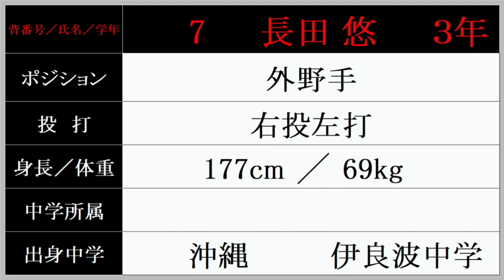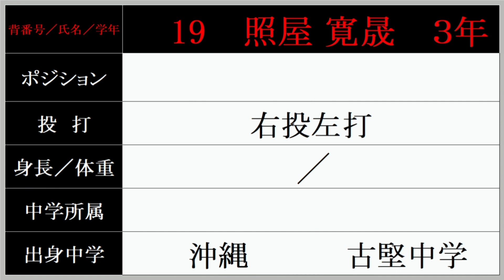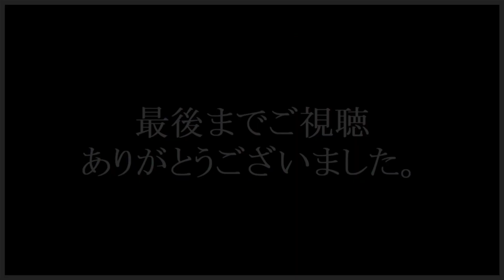興南高校 ベンチ入りメンバー紹介 2022年夏 【出身都道府県も紹介】 甲子園全国一番乗り！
２.盛島稜大 強肩強打の捕手 2年春から4番 プロ注目のドラフト候補
メンバーは、変更になっている可能性があります。